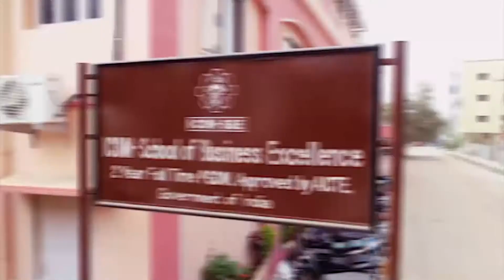ICBM-SBE Student Testimonials - Ms. Dontula Pravalika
ICBM-SBE Student Testimonials